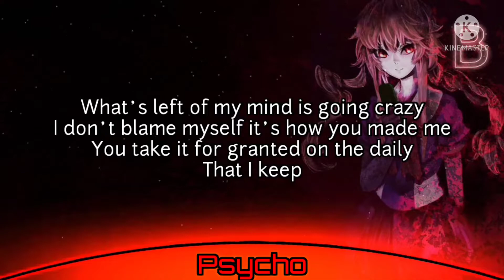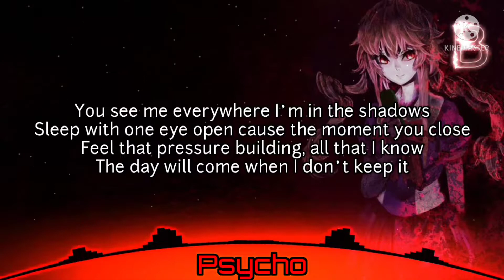Psycho (Nightcore)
Lyrics:

[Verse 1]
What’s left of my mind is going crazy
I don’t blame myself it’s how you made me
You take it for granted on the daily
That I keep

[Pre Chorus]
Your secrets to myself you know that I I I
Could blow this whole thing up, blow up your li – i – es
My finger’s on the trigger, test me I hit her
The old me would never but with your help I killed her

[Chorus]
You, you pushed me to the edge, straight psycho
Off the deep end how far down does it go?
Saint into a lunatic, heart attack serious
Just the way you like though, babe you turn me psycho

[Interlude]
Babe you turn me psycho
Just the way you like though

[Verse 2]
You see me everywhere I’m in the shadows
Sleep with one eye open cause the moment you close
Feel that pressure building, all that I know
The day will come when I don’t keep

[Pre Chorus]
Secrets to myself you know that I I I
Could blow this whole thing up, blow up your li – i - ife